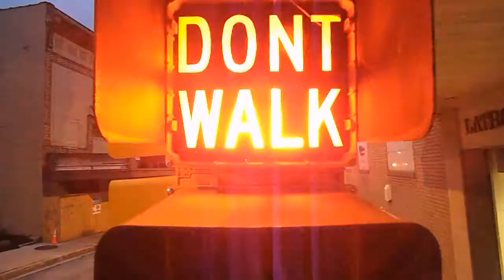BE POSITIVE - DSCN2119